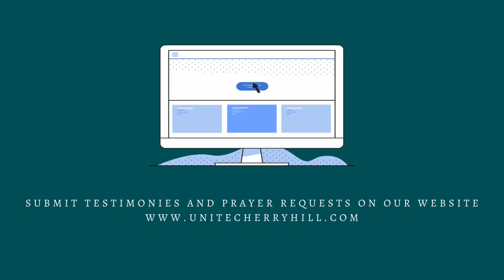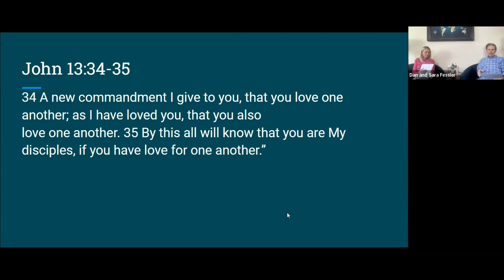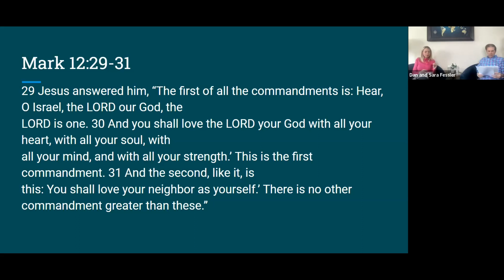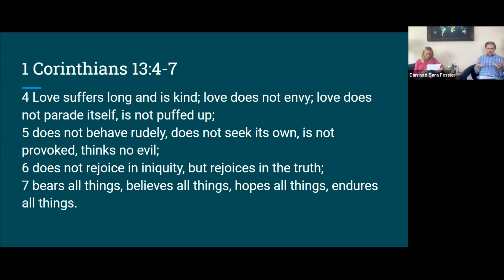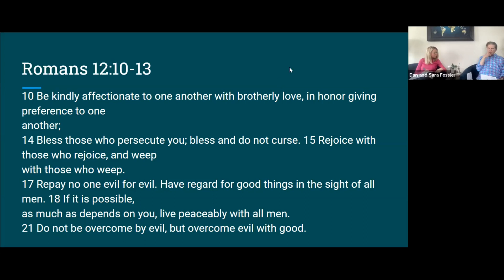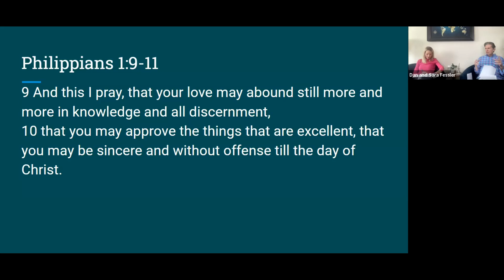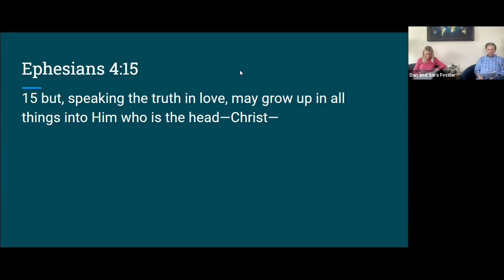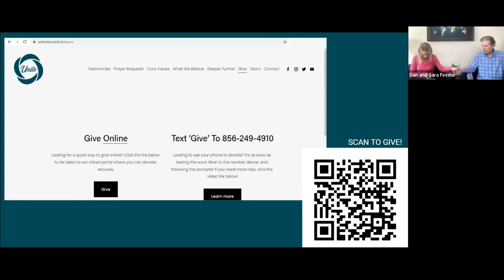Love Conquers Fear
1 Corinthians 13:13
And now abide faith, hope, love, these three; but the greatest of these is love.

How does love conquer fear?

Are you ready for the love revolution?

Why is love the key to everything?

These and other questions will be answered.

Get ready for an incredible day!

Looking forward to being with you this Sunday.